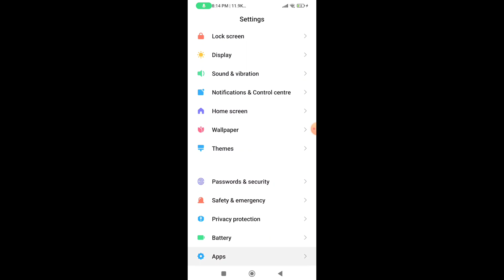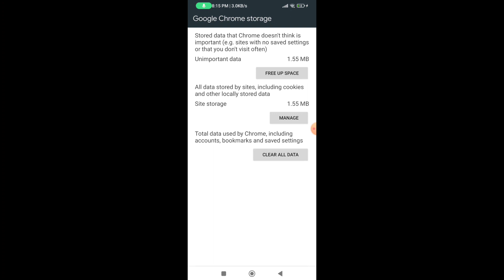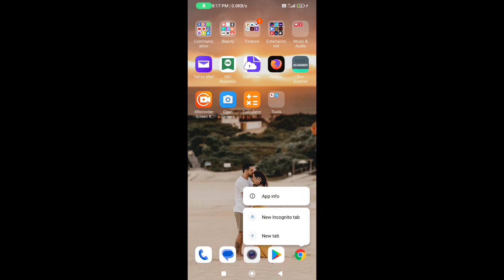How to Fix: Chrome Not Open Problem || google chrome not working problem solve in mobile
Other Queries:
1. fix chrome not open problem android,
2.google chrome not working
3.fix google chrome crash problem
4.chrome update